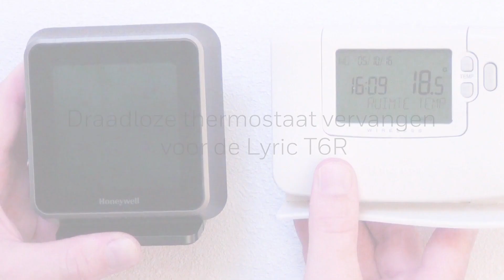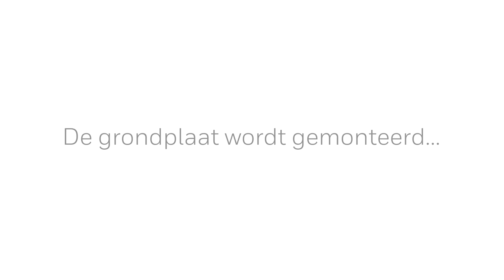Draadloze thermostaat vervangen door Lyric T6R | Honeywell Home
"In deze video laten we u zien hoe u een draadloze thermostaat kunt vervangen door een Lyric T6R.

De Lyric T6R is een draadloze slimme APP bedienbare thermostaat die zich aanpast aan jouw agenda, helpt energie te besparen en je huis slimmer maakt. Zodat jij de controle kunt nemen over je wooncomfort. Waar ter wereld je ook bent.